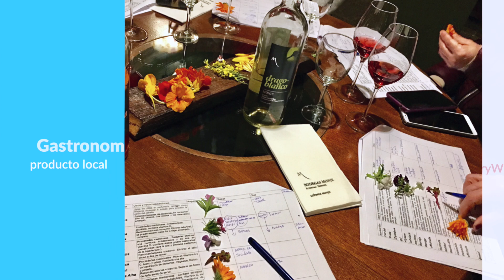¿Qué hacer en Bodegas Monje?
Descubre alguna de las actividades enoturísticas